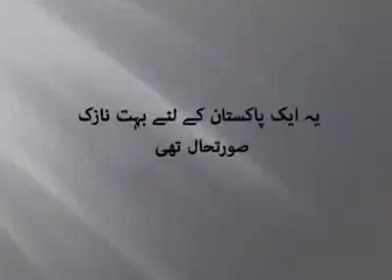Pakistan Airforce Destroyed Israel ( Pakistan Airforce ) ( fighter planes )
Pakistan Air force is the best air force in the world, watch how Pakistan AIR FORCE destroyed Israeli plans who were dreaming to attack Pakistan with the help of Indian Air force